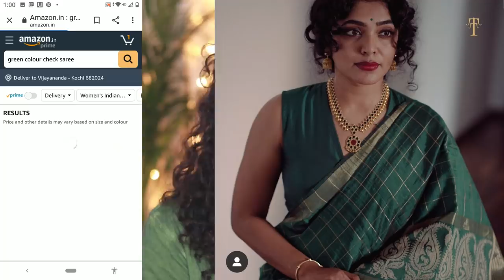Rima Kallingal Inspired look|Her recreation of her mother's 80's look|karimashilovernew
Link

Nutriderm Miosturiser

Karimashi

Big  🐻  Hugs❤️